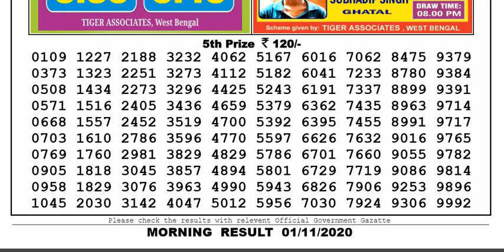Lottery Sambad Lottery Live 11.55am 01.11.20 Sikkim Lottery Result gdn